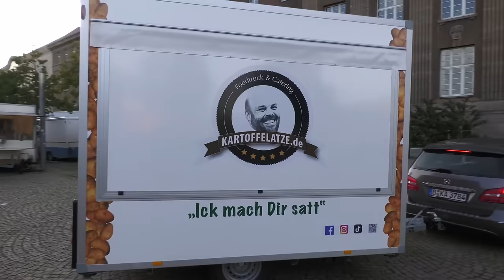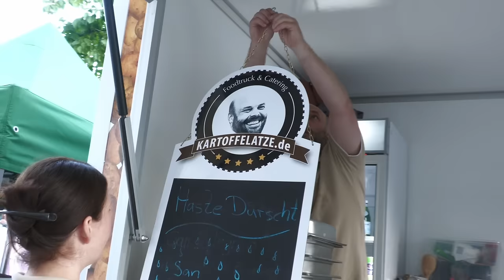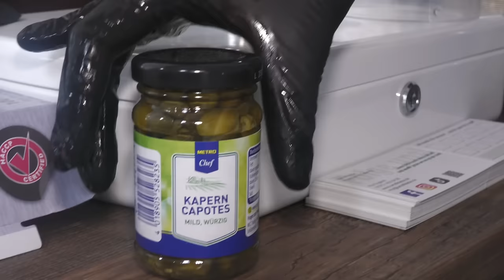German Street Food in Berlin | Königsberger Meatballs with Gravy | Potato Brother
In our new German Street Food in Berlin Video we present you a real Classic of German Cuisine: The Königsberger Klopse (Königsberger Meatballs). One of the most famous and authentic Meat Dishes in Berlin is the legendary Königsberger Klopse. Whether Veal, Beef or Pork - opinions are divided today. But traditionally, Königsberger Klopse consist of Ground Veal in a Creamy Bechamel Caper Sauce. The Veal Meatballs are traditionally served with Boiled Potatoes and Beetroot.
Kartoffelatze`s Königsberger Klopse are 100% Veal from the Butcher you trust - even Halal and freshly prepared every day. He reinterprets the traditional German Königsberger Klopse Plate Dish with Potato Gratin as a base and a large Königsberger Klops with Gravy as a topping, which is filled with Beetroot in the meat core, it makes it a hearty and delicious street food dish based on Old German Cuisine.

[1] Kartoffelatze / Spandau, Berlin

*"Kartoffelatze" means "Potato Brother" ;)

- Monday, Tuesday and Thursday at Fehrbelliner Platz (Street Food Market)
- Wednesdays at the farmer's Market in Spandau, Old Town
- Friday & Saturday always in Spandau at the Weekly Market

[2] Koenigsberger Klopse / Koenigsberger Meatballs

The Recipe for Königsberger Klopse as we know it today only developed in the 18th Century in what was then East Prussia. Because there the "Soßklops" or "Saure Klops", as it was called there, was only served on Sundays or public holidays. Immanuel Kant not only made the University of Koenigsberg a center of Idealistic Philosophy in the 18th Century, but also allegedly frequently treated his guests to Meatballs and made the Dish known. However, Kitchen Helpers from East Prussia, who came to Berlin or Munich and brought the Home Recipes with them, helped the culinary rise of the "Soßklops" in the rest of Germany. As a result, the Meatballs kept appearing on the Menus of Berlin Restaurants. There they were given the Name of the Prussian City of Königsberg, which today belongs to Russia and is called Kaliningrad.

[3] Special of the Day "Chicken Fricassee"

The Fricassee originally comes from French Cuisine and was first mentioned 700 years ago. It is a "White Ragout". That is why only White Meat is used. The word "fricassee" is made up of "frire" and "casser" - to fry and cut. Chicken Fricassee has long been a very popular dish in Germany.

[4] Eggs in Mustard Sauce

Eggs in Mustard Sauce are a simple and traditional Egg Dish in German and Neighboring Cuisines and are usually served with Boiled Potatoes or mashed potatoes. Eggs in Mustard Sauce is a Dish that has been around since at least the early 1800s. Henriette Davidis described it in her “Practical Cookbook” from 1845. The Recipe originated in Northern Germany, from where it spread to large parts of Germany as a Cheap Meal.

[5] Potato Gratin

Potato Gratin is French Cultural Heritage and a Creamy Potato Dream from the Oven. And this dream has spread all over the world and has been part of German Cuisine for a very long time. The Potato Gratin is the basis of every dish at “Kartoffelatze”. Selected Potatoes are freshly prepared and fried on site in a Spicy Cream Sauce. The Casserole is gratinated with a Cheese Mixture of strong Mountain Cheese and Mild Mozzarella for a spicy and cheesy taste.

Every Sunday at 10 a.m. (CET) a new tasty Moodi Foodi Video!😍

We are on INSTAGRAM, TIKTOK & FACEBOOK:  @moodifoodiberlin

Stay Hungry!✌️